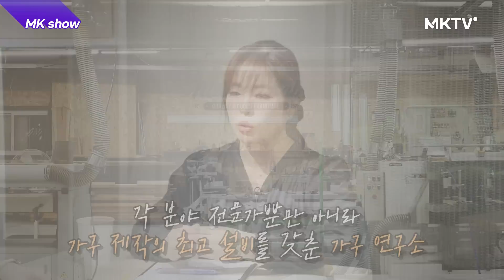💜17년을 곁에두며 김미경을 성장시킨 이것! 이제 당신의 인생도 바꾸세요 - MK쇼 김미경 최근강의 (+ 리바트 이벤트)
💕 구매하신 분들을 위한 ‹추가 이벤트›
① ‘책상’을 구매 후 포토 상품평을 남겨주신 후,
이벤트에 참여 신청 해주신 모두에게
h.point 5만점을 적립
*5만원 추가 할인 효과
*H.point는 현대백화점, 리바트 뿐 아니라 교보문고처럼 다양한 제휴사에서 현금처럼 사용 가능
② 추첨을 통해 20명에게 h.point 3만 포인트 추가 지급

③ 추첨을 통해 3명에게 씨마크(5성급 호텔) 숙박권 추가 선물
*정가 80만원, 제세공과금 22% 본인 부담
④ 매주 월요일 새벽 5시, 김미경쌤과 함께하는
 ‘MKYU 미라클 모닝’ 수강권 1개월권 10명에게 증정
*당첨자분들은 MKYU 홈페이지 가입 후 아이디를 전달해주시면 수강권이 지급됩니다.

🎁‹댓글 나눔이벤트›리바트 콤피 2단 쿠션 발받침대를 10명에게 드립니다!

1단계)  오늘 소개한 책상 중에 "나에게 잘 맞는 책상을 골라 그 이유"를 이 영상 아래 댓글로 남겨주세요.

2단계) 댓글 남겨주신 닉네임과 당첨 시 배송 받으실 정보를 아래 링크에 입력해주시면 이벤트 참여 완료!

*정성 댓글 남겨주신 분들의 당첨 확률이 높아집니다
*반드시 배송 받으실 정보를 링크에서 입력해주세요

✔ 이벤트 진행일정
참여기간 : 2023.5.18(목) ~ 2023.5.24(수)까지
당첨발표 : 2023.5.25(목) 현재 보고계신 영상아래 고정댓글에 발표됩니다.

0:00 나를 일으켜 성장시키는 가장 확실한 방법
6:02 우리의 마흔과 닮아있는 리바트
15:14 완전히 나만을 위한 공간 만들기

💜17년을 곁에두며 김미경을 성장시켰다. 이제 당신의 인생도 바꾸세요 - MK쇼 김미경 최근강의 (+ 리바트 이벤트)